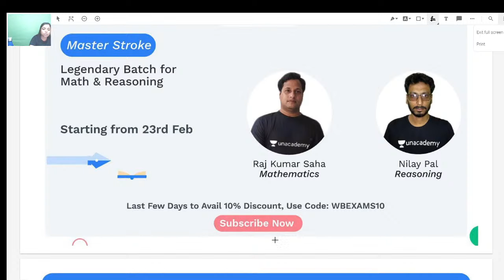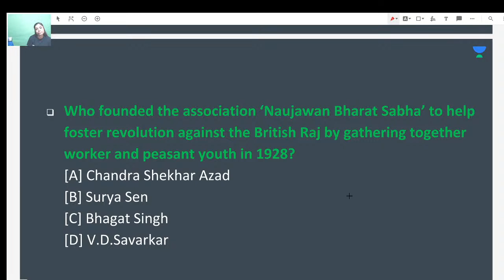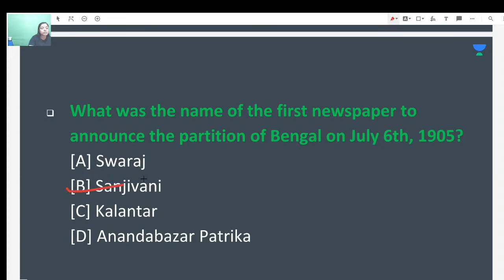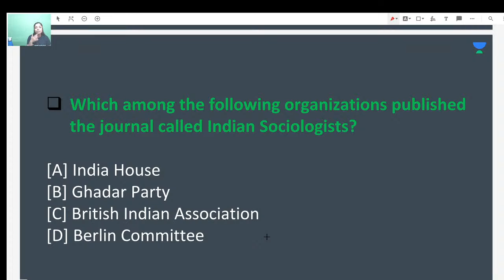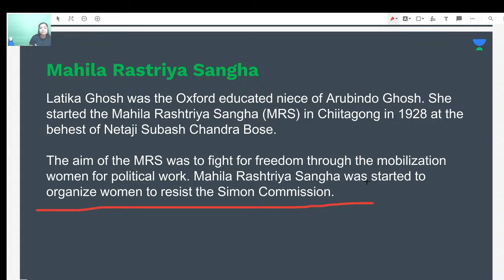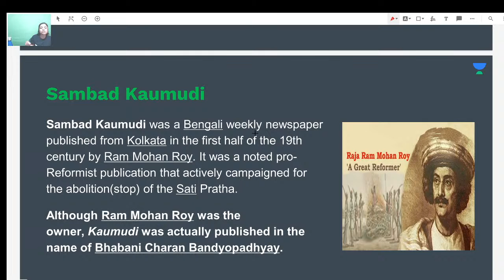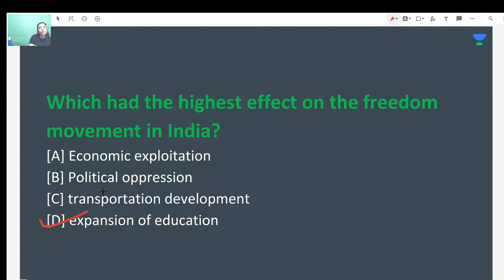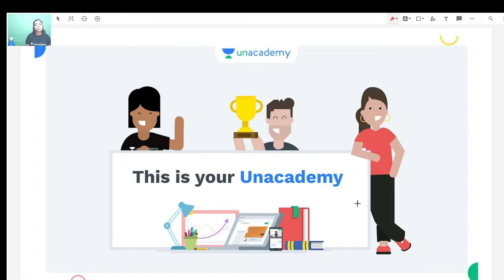Special Revision on Indian History Through MCQs | WBCS 2021/22 | Ramila Majumdar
This session starts with a discussion on Indian History. In this lesson, Ramila Majumdar shares her various preparation strategy along with examples which will help you to crack the exam.

Ramila Majumdar and more top educators are teaching live on Unacademy Plus.

Unacademy Plus Subscription Benefits:

1. Learn from your favorite educator
2. Dedicated DOUBT sessions
3. One Subscription, Unlimited Access
4. Real-time interaction with Educators
5. You can ask doubts in live classes
6. Limited students
7. Download the videos & watch offline
Let's Crack WB Exams
WBCS 2021